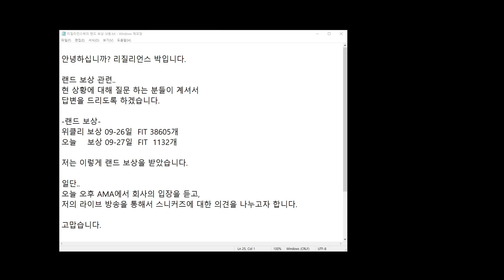리질리언스박의 랜드 보상 내용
* 안녕하세요~ 리질리언스박입니다.
● 친구 초대코드 BDI3RX (비디아이3알엑스) 입니다.

● 카카오톡 아이디 : headtongkorea
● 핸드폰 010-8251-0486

본 방송은 투자를 권유하는 방송이 아니며, 높은 가격 변동성 및 여러 요인으로 인해 원금 초과 손실이 발생 할수 있으니 유의 하시길 바랍니다.-
"투자는 본인 판단과 책임으로 하셔야 합니다."